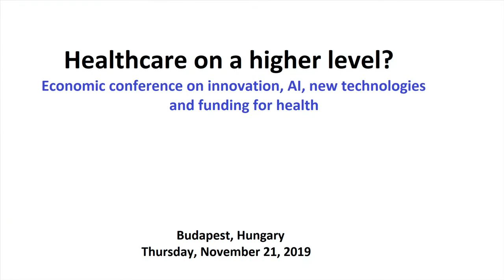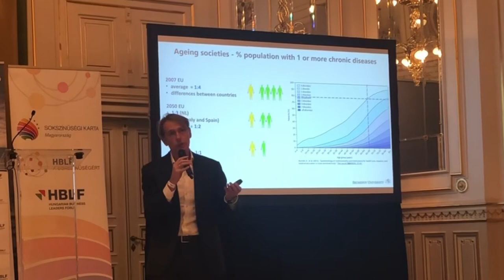Health Care Summit and Ambassadors’ round table discussion in Budapest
Health Care Summit
Dutch Embassy together with the Hungarian Business Leaders Forum organised Health Care Summit including Ambassadors’ round table discussion. Watch our vlog on this event.